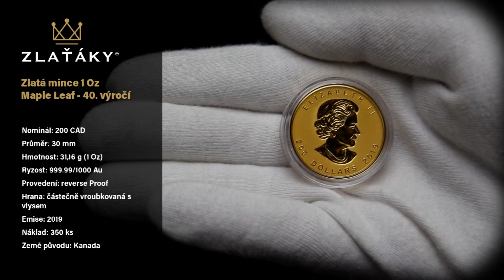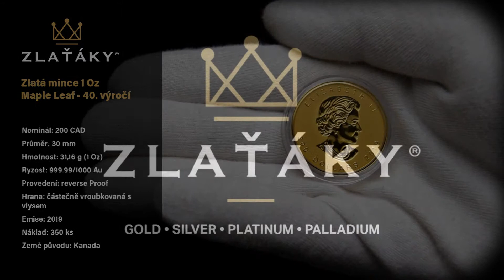Zlatá mince Maple Leaf 1 Oz - 40. výročí 2019 Proof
Zlatá pamětní mince
Nominál: 200 CAD
Průměr: 30 mm
Hmotnost: 31,16 g (1 Oz)
Ryzost: 999.99/1000 Au
Provedení: reverse Proof
Hrana: částečně vroubkovaná s vlysem
Emise: 2019
Náklad: 350 ks
Země původu: Kanada
Mincovna: Kanadská královská mincovna